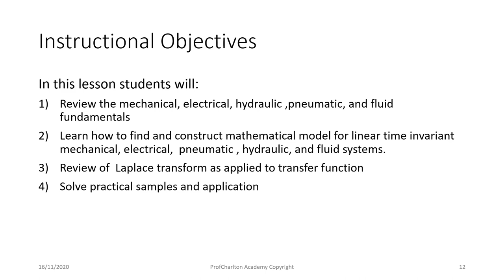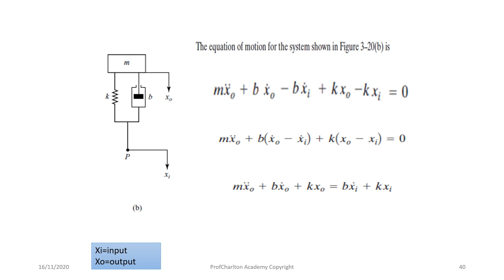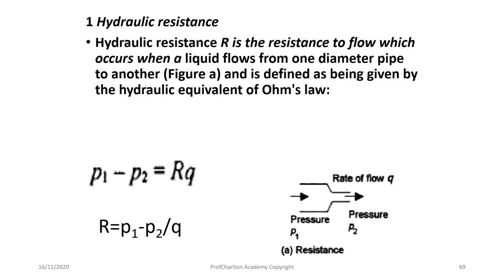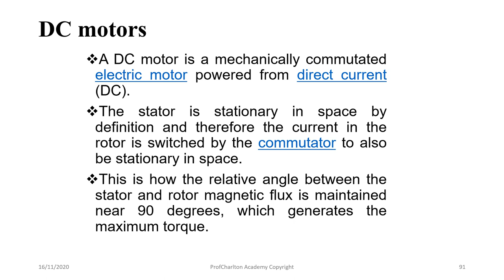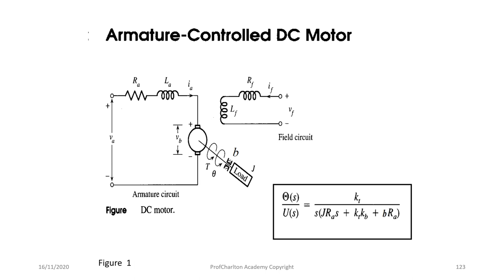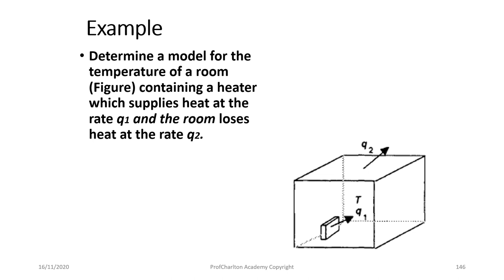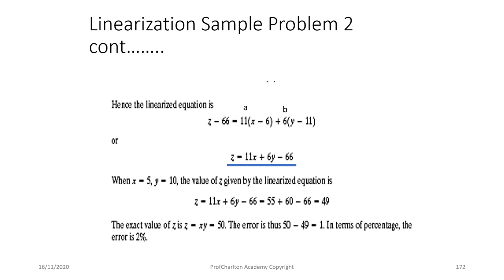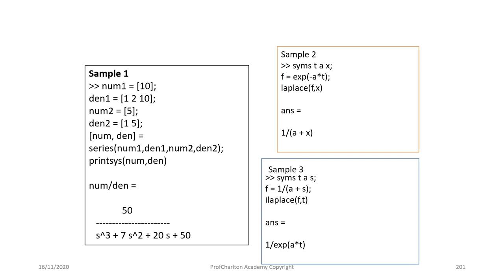Chapter 2 Control System Engineering: Mathematical Modeling of Systems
This is the video for the lecture on Mathematical Modeling of Systems